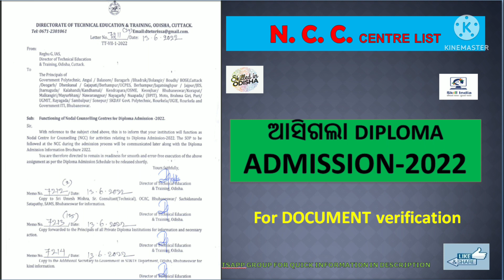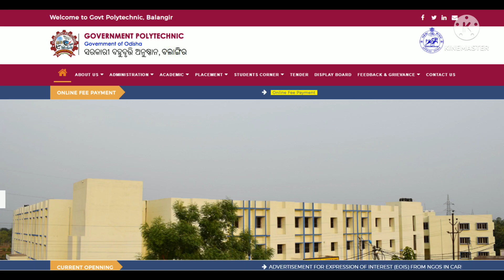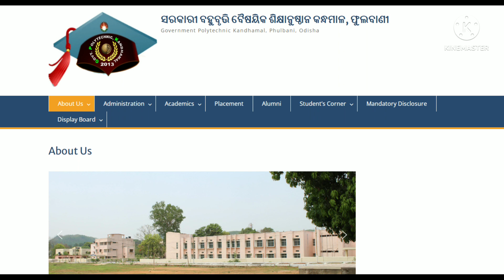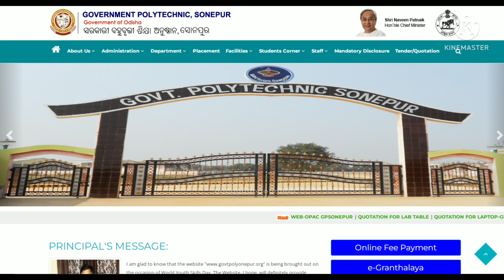Govt. Diploma College II NCC list for DIPLOMA document verification -2022 II DIPLOMA ADMISSION II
D-II- ଆସିଗଲା NCC list for DIPLOMA ADMISSION 2022
DETAILS OF GOVT. NCC WEBSITE ADDRESS

JOIN below  Whats App group copy and linked it by mobile

Stay with for more Diploma-2022 admission information